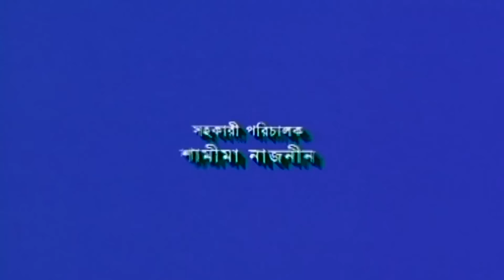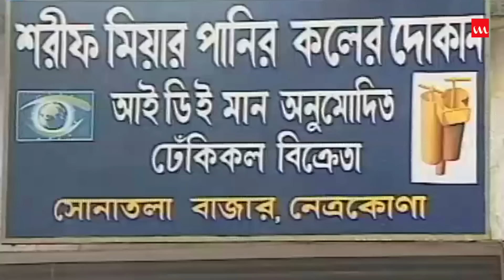Janok | জনক | Humayun Ahmed | Mahfuz Ahmed | Shaon | Asaduzzaman Noor | Bangla Natok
Drama Name – Janok
Major Cast – Mahfuz Ahmed, Shaon, Asaduzzaman Noor, Faruque Ahmed, Dr. Ejajul Islam, Shamima Naznin, Nazmul Huda Bachchu, Ataour Rahman, Saleh Ahmed, Bilu, Dipak Kumar Shor, Hasib Hazrat
Chief Assistant Director – Monir Hossain Jibon
Cinematography – Khalid Mahmud Mithu
Editing – Shuvo Ahmed
Music Direction – Mooqsud Jamil Mintu
Story Time: 55:15